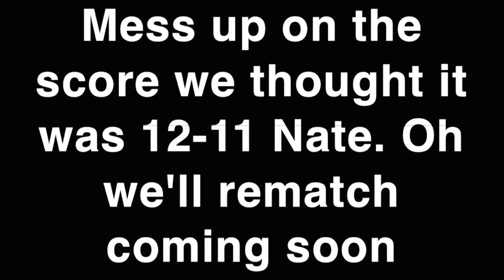1v1 Basketball James vs Nate